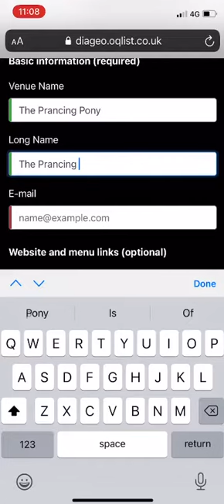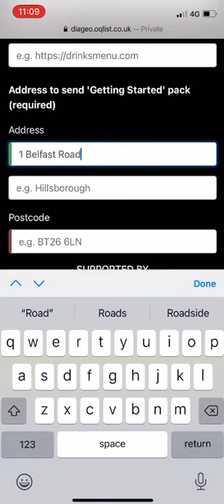DIAGEO TRACK AND TRACE: BUSINESS OWNER REGISTRATION PROCESS